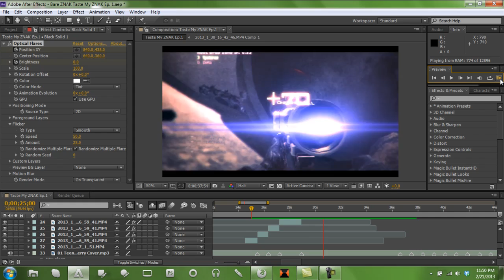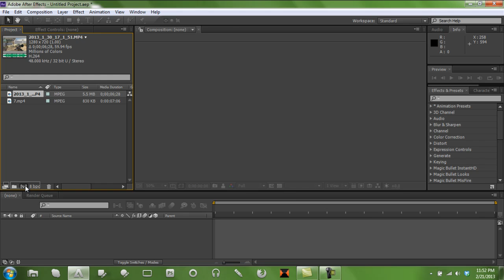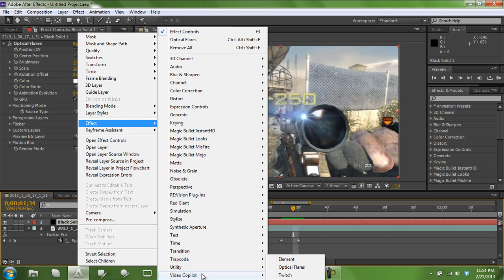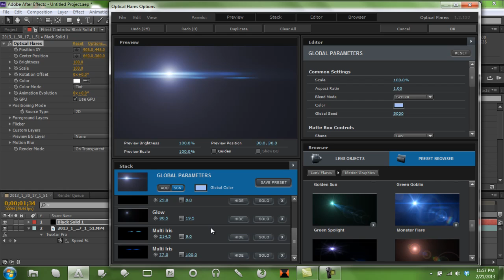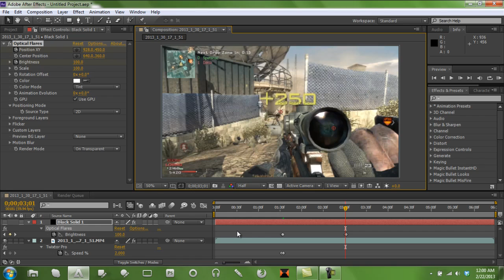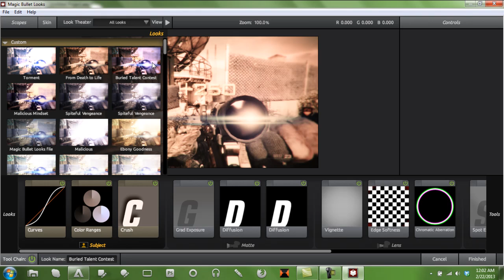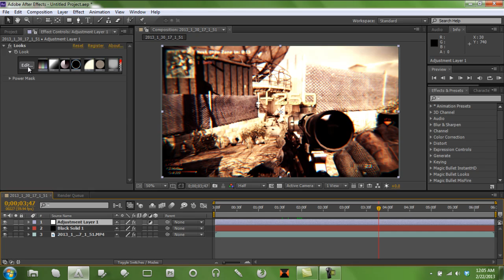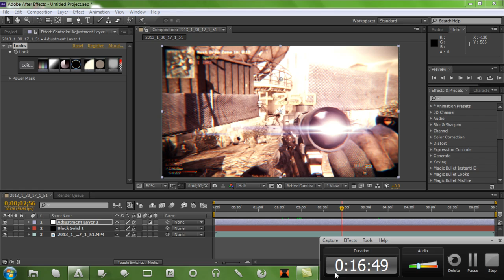How to Hardcore Edit | Tutorial 11 | Flares Part 1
*Read Description*

So because of my rambling in this tutorial I will be doing several parts to flares. There will be 2 more parts, one will be motion tracking the flare with the background and the next after that, maybe, will be another kind of last kill flare. I hope this tutorial helped you guys out and give me some feed back so I will know what I am doing right, what I could improve on and what I am doing badly :D.

Constructive criticism is good, but criticism that is meant to tear down is not good and I will appreciate it if you keep everything in a positive mood.

I will answer you back and I hope you enjoy!